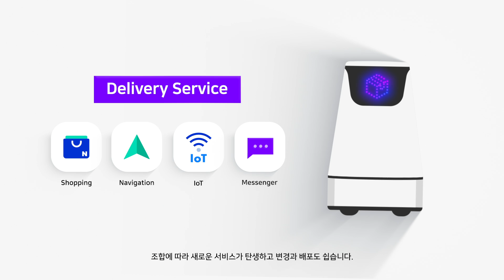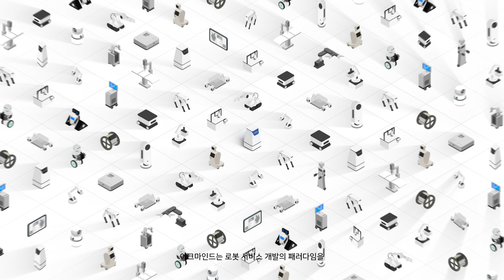ARC mind, 세계 최초의 웹 플랫폼 기반 로봇 전용 OS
이제 ARC mind(아크마인드)로 전세계 웹 개발자들에게 로봇을 연결합니다.

ARC mind는 네이버 웨일 OS기반으로 네이버클라우드와 네이버랩스가 공동 개발한 로봇 전용 OS입니다. 웹 플랫폼 기반의 확장성 높은 개발 환경, 하드웨어 제어를 위한 로봇 전용 웹API, 네이버클라우드플랫폼의 다양한 서비스와 솔루션 연결을 통해 다양한 로봇 서비스를 무궁무진하게 개발하고 쉽게 적용할 수 있습니다.

Lean more about ‘ARC’
- ARC mind : 수많은 서비스들과 연결되는 엣지 운영체계
- ARC brain/eye : 수많은 로봇들과 연결되는 클라우드 시스템